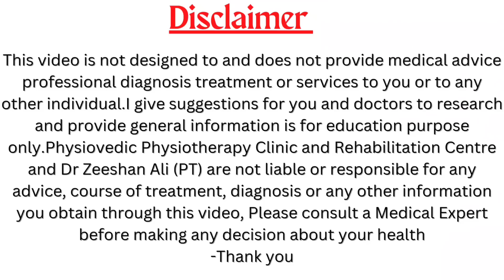कमर में दबी नस की एक्सरसाइज|L4 L5 S1 Nerve Root Compression|L4 L5 S1 Exercises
L4 L5 S1 disc bulge exercises
L4 L5 S1 disc problem
L4 L5 S1 disc bulge treatment
L4 L5 S1 disc bulge treatment without surgery
L4 L5 S1 nerve compression exercises
 L4 L5 S1 bulging disc
L4 L5 S1 exercise
best exercises for L4 L5 disc herniation
sciatica a pain relief exercises
herniated disc exercises
herniated disc treatment
disc bulge L5 S1
L4 L5 S1 slipped disc
L4 L5 S1 disc bulge physiotherapy
L4 L5 S1 slip disc treatment best exercise to cure slip disc bulging or herniation
L4 L5 S1 Exercises
L4 L5 S1 bulge sciatica exercises in Hindi
kamar Dard ka ilaj
exercise for bulging disc in lumbar
bulging disc lower back exercises
L4 L5 S1 disc bulge exercise in hindi
how to cure slipped disc naturally
exercises for a bulging disc
exercise for L4 L5  disc bulge
yoga for disc problem
exercise for slip disc
sciatica pain relief
L4 L5 S1 disc bulge exercise
lower back disc bulges
slip disc ka ilaj
slip disc yoga
streatching exercises
L4 L5 S1 ki exercise

follow this exercise
periformis streatch
pelvic tilt
hip bridging
spinal extension exercise
singal leg raised

Physiovedic Physiotherapy Clinic
Dr Zeeshan Ali (PT)
consultant Physiotherapist
Opp-Rajendra Nagar Hospital Rajendra Nagar Lucknow Uttar Pradesh

Thanks for
Physiovedic Physiotherapy Clinic